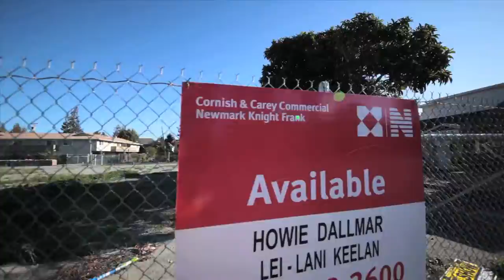Music of Acousphere Record - #26 SanFrancisco Tour with Acousphere